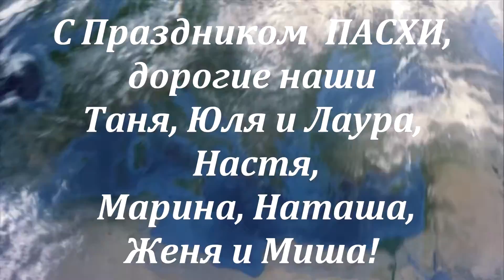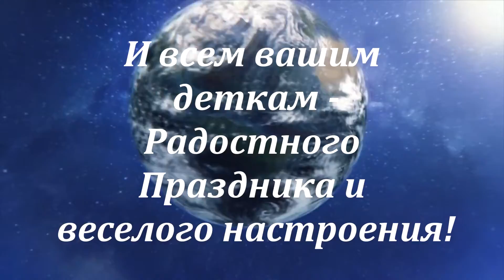Поздравляем ТАНЮ [Владимир Семенов] | ТВ | Avtodei | Вернот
Несвоевременно выставляем ролик, но зато мы исправили ошибку и как говориться, лучше сделать позже чем ни когда! Вы решили  стать партнером медиа-сети AIR
получать на счет деньги, за рекламу!
 Подключайтесь! REFERALyouTube   2017
Известня медиасеть   -  AIR

Do you want to become a partner of the AIR media network
Receive money on account, for advertising!
  Connect! REFERALyouTube 2017
Famous media network - AIR

あなたはパートナーネットワークメディオ-AIRになりたいと思ってください
広告のためのお金を犠牲にして受信！
 参加しよう！REFERALyouTube2017
既知のメディアネット - AIR
     こちらをクリックしてください：
Посмотрел, послушал и внутри аж вдохновился!  Лайкнул и Подписался!